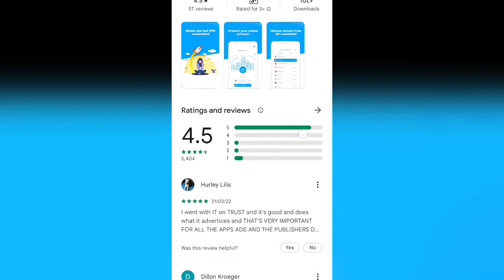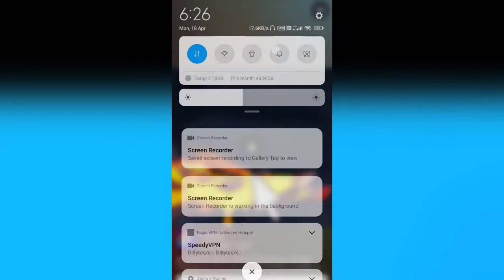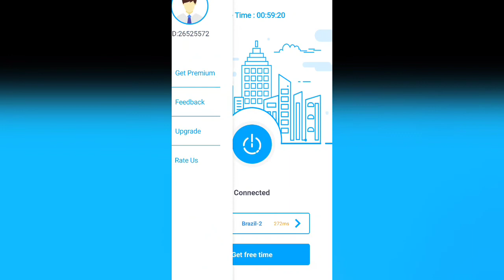Rapid Vpn Kaise Use Kare || How To Use Rapid Vpn App || Rapid Vpn Kaise Chalayen